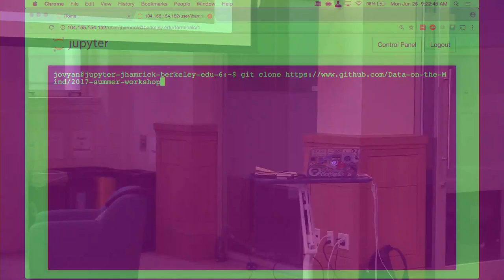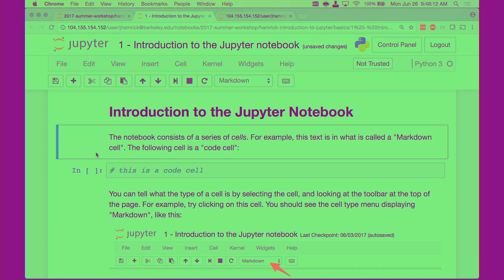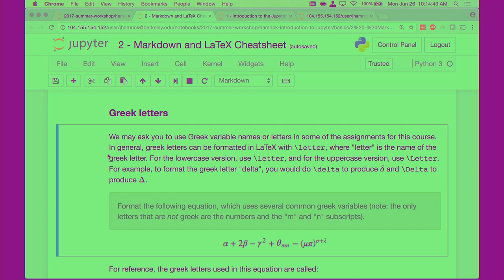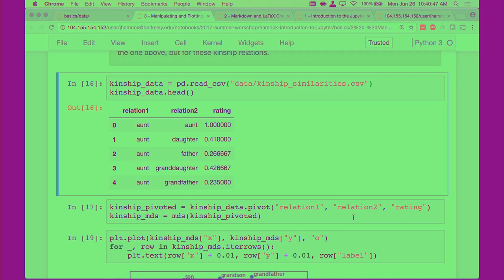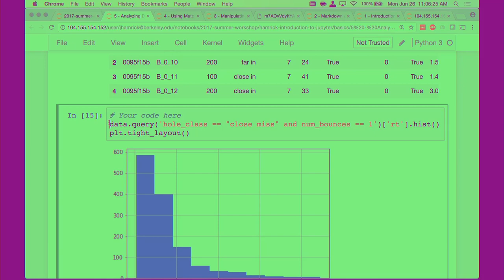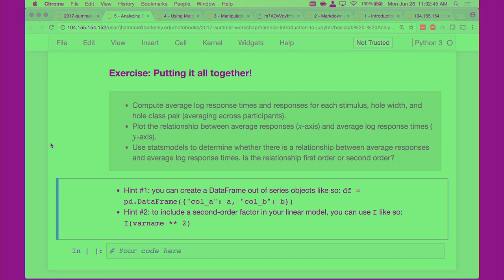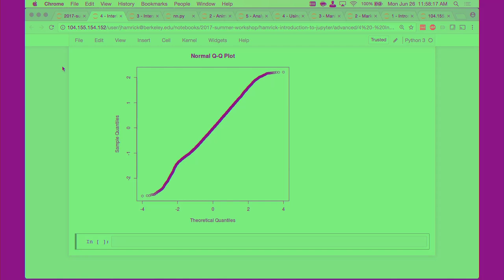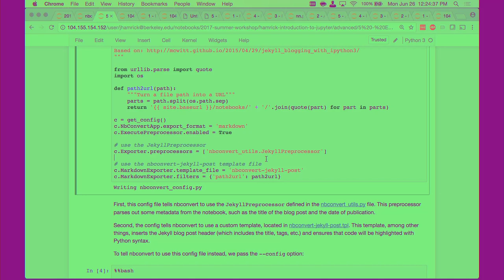[Data on the Mind 2017] Using Jupyter notebooks for interactive analyses and reproducible science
Abstract: The Jupyter notebook is a widely used tool for performing reproducible, interactive data analysis. As a "digital lab notebook", Jupyter weaves together code, prose, images, and more, allowing users to iterate on analyses and view the results all within a single document. This tutorial will give a hands-on overview of some of the notebook's capabilities using Python, including how the notebook integrates with Python packages such as matplotlib, pandas, and statsmodels. Additionally, this tutorial will cover more advanced uses, including "widgets" for interactively exploring data, conversions to other formats such as HTML, using the notebook with R, and reproducibility.

Instructor: Jessica B. Hamrick (University of California, Berkeley)

Workshop hashtag